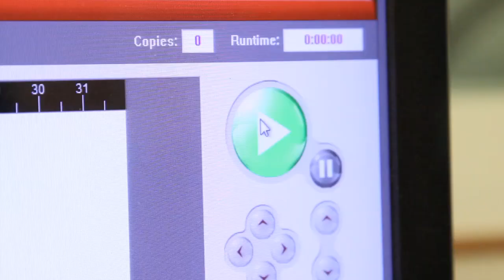Lasers + pumpkin pie = Holy ship!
This Thanksgiving, we’re thankful for pumpkin pie. We’re also thankful for the laser-cutting machine we used to burn the image of the Mayflower into our pumpkin pie.